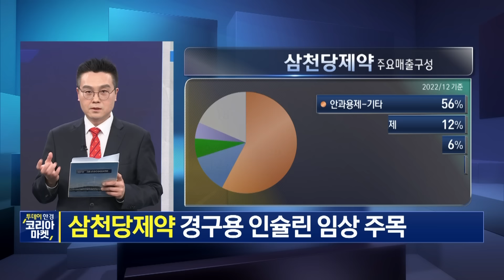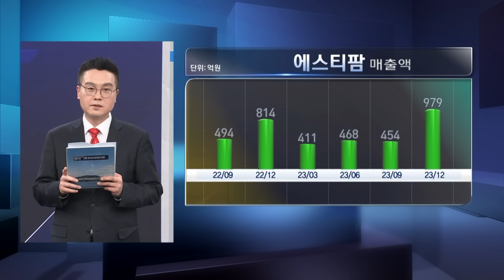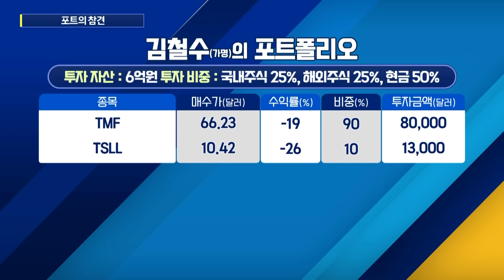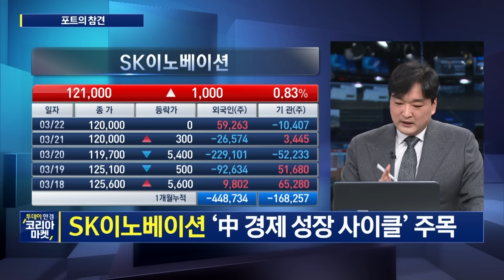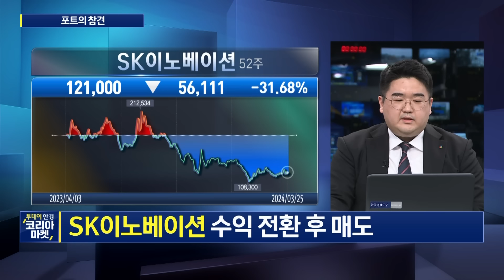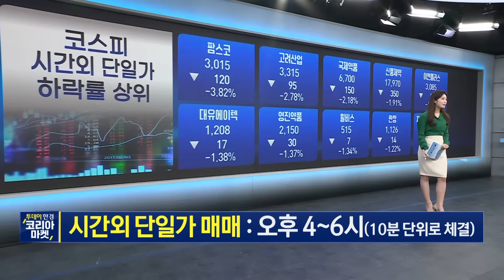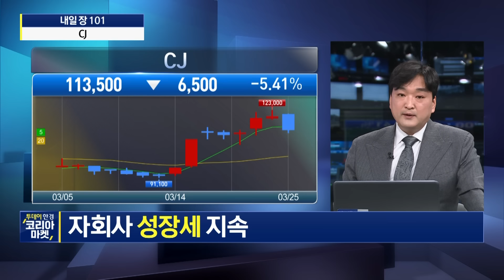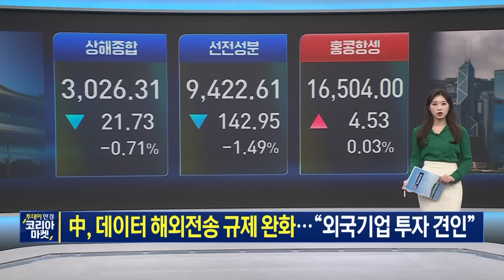제2의 알테오젠 등장?ㅣ본격 전국민 부자 포트폴리오 만들기 프로젝트 '포트의 참견'ㅣ투데이 한경 코리아마켓ㅣ한국경제TV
본격 전국민 부자 포트폴리오 만들기 프로젝트
[포트의 참견] 으로 여러분의 사연과 포트 점검을 의뢰하시면
전문가분들이 포트의 참견을 통해 부자 포트로 대변신 시켜 드립니다~!
돈이 모이는 포트와 함께 하고 싶으신 모든 투자자 분들
메일은 24시간 열려 있습니다. 많은 분들의 참여 바랍니다😊

2024년3월25일 방송

00:00 오프닝
01:14 투데이 한경 원픽
14:31 포트의 참견
36:35 이시각 시간 외 단일가
44:08 내일장101
50:42 글로벌 증시 브리핑

[출연자]
▶ 박 권 앵커, 박수진 앵커, 임하영 캐스터
▶ 강준혁 와우넷 파트너
▶ 김성준 다올투자증권 리테일PB팀 이사
▶ 김병수 DB금융투자 잠실지점 PB